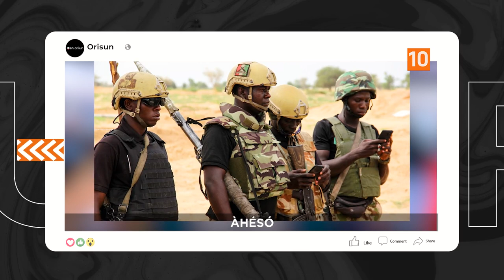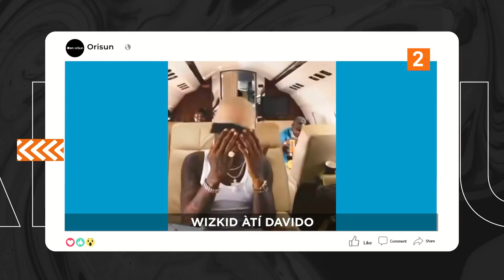DTT: Yomi Casual Ni Ijamba Oko